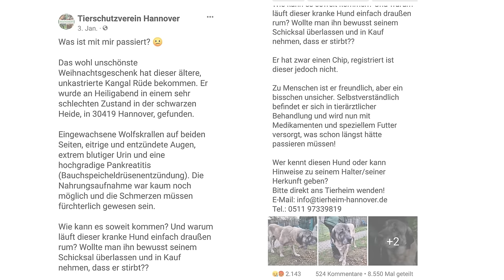Hundevermittlung - März/April 2024 (Tierheim Hannover TV)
Diese Hunde stellen wir euch in diesem Video vor:

1. Tacker -- *2023 -- Chihuahua-Jack Russel Terrier (00:15)
2. Nils -- *2023 -- Amerikanischer Akita (03:32)
3. Duman & Dunja -- *2016 -- Kangal (09:36)
4. Bonny -- *2019 -- Yorkshire Terrier Mix (14:32)
5. Thalia -- *2012 -- Kleiner Münsterländer (20:11)

Solltet ihr euch für einen der Hunde interessieren, erhaltet ihr im Tierheim Hannover unter 0511 / 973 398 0 weitere Informationen! Leider können wir die Videos nicht ständig aktualisieren. Daher kann es sein, dass bestimmte Tiere schon vermittelt wurden. Wir bitten um Verständnis!

GEWINNSPIEL: Im Rahmen dieser Vermittlungssendung verlosen wir Hundefutter von animonda im Wert von 100€. So könnt ihr teilnehmen: schickt Fotos von euch und eurem Hund an und vervollständigt den Satz "Ich gucke TierheimTV weil ..." Teilnahmebedingungen